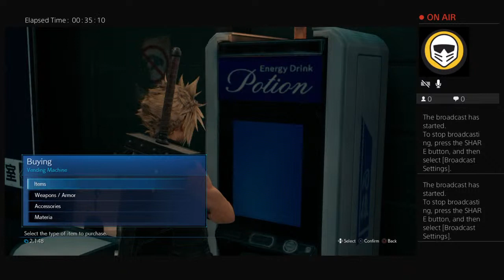Final Fantasy 7 Playthrough part 3